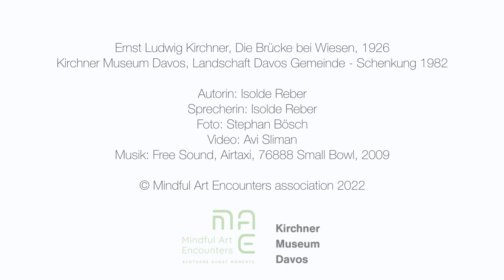A breathing meditation by Mindful Art Encounters.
Using the breath as a bridge: A visual meditation by MBSR teacher Isolde Reber.